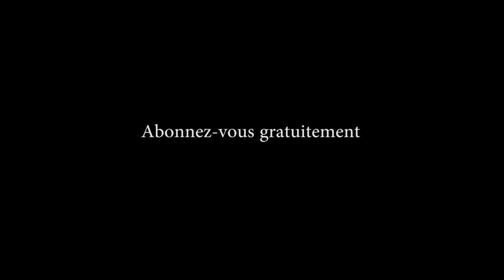FERME EBEN EZER PISCICULTURE REALITES TERRAIN